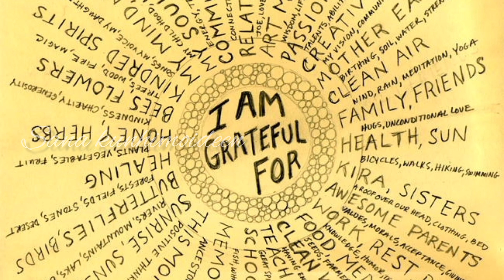ജീവിതത്തിൽ എല്ലാവർക്കും വിജയിക്കാൻ പറ്റുമോ?ഇല്ല😰അതിന് ഒരു കാര്യം കൂടി വേണം. നോകാം 👆🏻gratitude